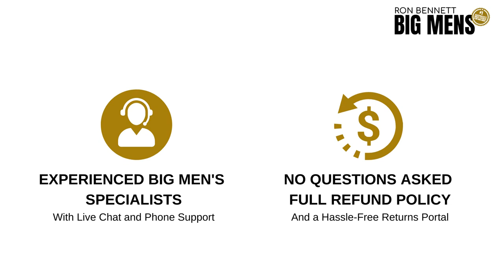Big Men's 1/2 Brass Zip Hoodie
Australia's largest online store for Big Men's Clothing.
International designer brands with sizes ranging from 2XL to 11XL.

Being a big man doesn’t mean you need to settle for second best. The Ron Bennett name has been synonymous with quality, affordable clothing for big men.

For decades we have been outfitting the Big Men. Our experience and expertise is available to the world via our online store, providing Big Men with great products that fit at outstanding value.

SHOP ITEM:
Available in our online store.

SHARE with anyone you know will benefit from this video.